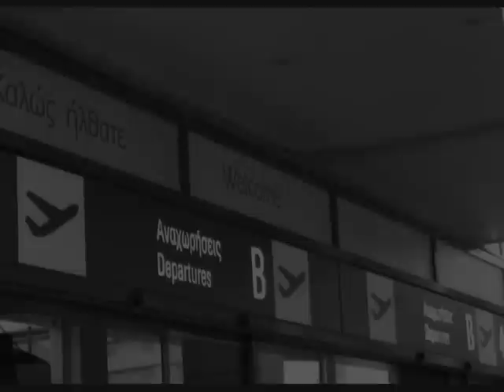Rhodes, Greece 2008 [Bonobo, Terrapin]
Chris and Grace back in Rhodes again, May 2008.